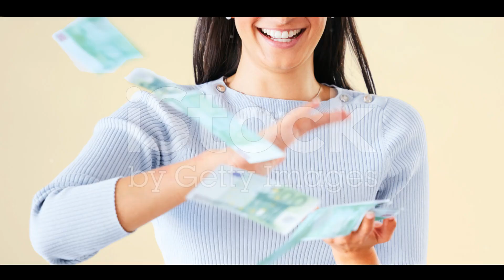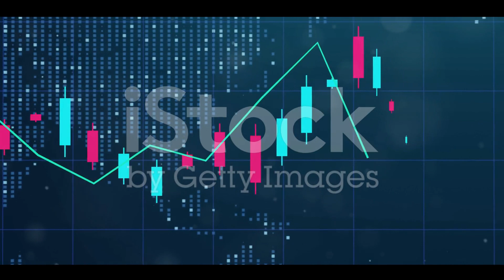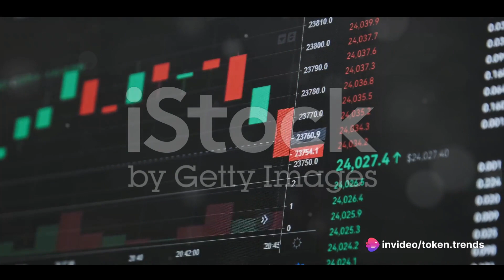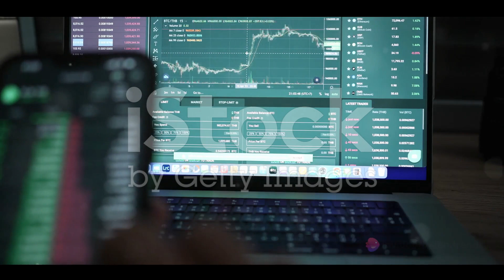Unleash Your Financial Freedom with DeFi: Your Ultimate Guide to Empowerment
Unlock Financial Empowerment with DeFi! Dive into the world of Decentralized Finance and discover the path to financial freedom. 🚀

In this engaging video, we demystify DeFi (Decentralized Finance) and show you how to break free from traditional financial constraints. Imagine a world where you control your financial journey, devoid of excessive fees and bureaucratic hurdles. Say goodbye to waiting for approvals and hello to seamless transactions!

🔑 Key Takeaways:

Understand the essence of DeFi and how it's revolutionizing finance.
Learn the benefits of direct, person-to-person transactions, eliminating intermediaries.
Discover the security and transparency of blockchain-backed smart contracts.
Explore how DeFi democratizes investments and empowers you financially.
Get actionable steps to start your DeFi journey today.

🌟 Why You Should Watch:
Curious about escaping the grip of traditional banks? Wondering how DeFi is shaping the future of finance? Eager to embrace the empowerment that comes with owning your financial roadmap? This video is your guide to unleashing your financial potential in the exciting realm of DeFi.